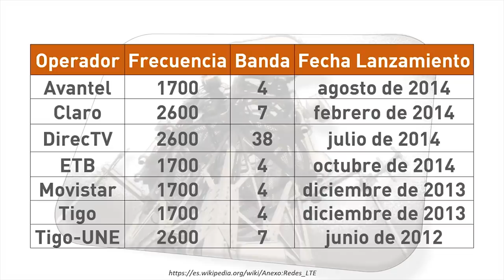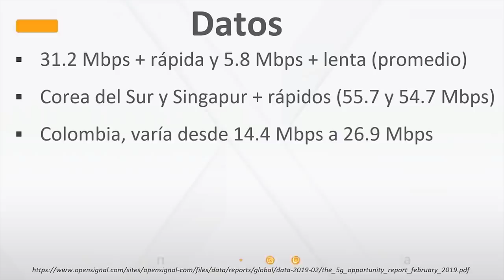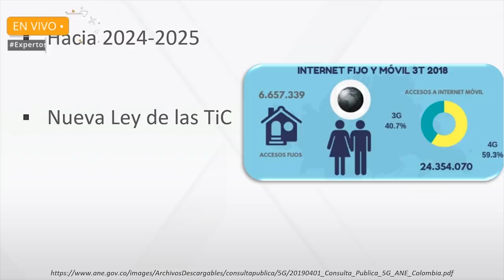[BITS] ExpertosLanix 98: Tecnología 5G en Colombia y diferencias con 4G LTE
¿Realmente necesitamos la tecnología 5G en este momento? ¿Cuáles serán sus beneficios para el consumidor común? Puede ser una casa con red de banda ultra ancha de 5G, lo que significa que ahora obtiene velocidades de banda ancha sin que los cables se conecten a la calle o puede ser un tren a 500 Km por hora conectado en 5G.
Aunque la llegada del 5G está anunciada para el año 2020, el Grupo Vodafone, advierte a los más impacientes que no será un cambio instantáneo. Nunca es así cuando hablamos de tecnología. Tendremos una evolución gradual que terminará abriéndonos las puertas de una serie de servicios los cuales, gracias a la mayor velocidad de conexión y la menor latencia (tiempo de respuesta) del 5G, establecerán de forma definitiva la esperada “Internet de las cosas”. Para ese 2025 se espera que más de 50.000 millones de aparatos y dispositivos estén conectados a Internet.
Mira capítulo completo y entérate de mucho mas sobre 5G

📚 Bibliografía